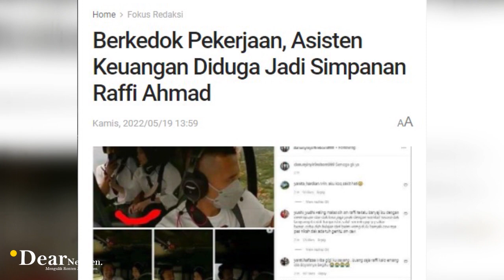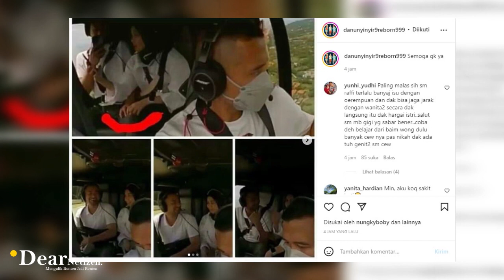NAGITA SLAVINA TEGASKAN Kepada KARYAWAN RANS UNTUK TAK BAWA SELINGKUHAN SAAT KERJA, SINDIR SIAPA?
Baru baru ini, Nagita slavina memberi challege untuk karyawan karyawan Rans untuk konten terbarunya RANS GET LOST.

Konten terbaru tersebut mengharuskan karyawan yang namanya terpilih setelah diundi harus terbang kemanapun uanh nagita inginkan untuk membuka layanan jastip.

Untuk yang pertama, layangan jastip yang nyonya andara itu mau adalah gudeg adem ayem di solo.

Nama tiara dan ubay pun terpilih dalam jastip pertama tersebut.

Namun.. meski jauh, Nagita slavina telah mempersiapkan akomodasi bagi karyawan rans yang terpilih seperti tiket pesawat pp, hotel jika menginap, dan upah jastip.

Akan tetapi yang bikin salfok, Nagita melarang keras karwayannya untuk membawa selingkuhan saat terpilih menjadi pejastip.

Sontak perkataan nagita tersebut langsung disambut heboh dengan candaan para pegawai rans.

Seperti yang diketahui, baru baru ini gosip orang ketiga heboh menerpa keluarga sultan andara.

Raffi dituding berselingkuh dari sang istri dengan salah seorang karyawan pribadinya.

Nah.. apakah omongan mba gigi kala itu sindir sang suami? Atau hanya rules jastip dari konten rans get lost saja? Gimana menurut kalian...